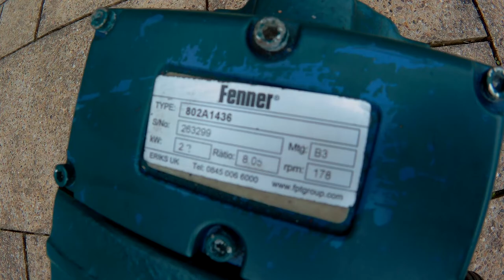EBAY: Weg Electric Motor & Fenner Gearbox Test.